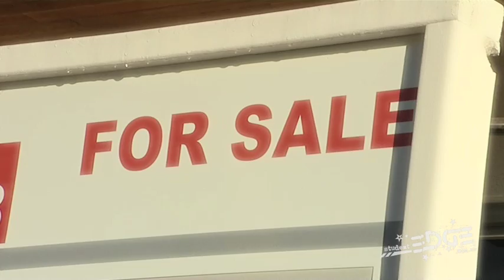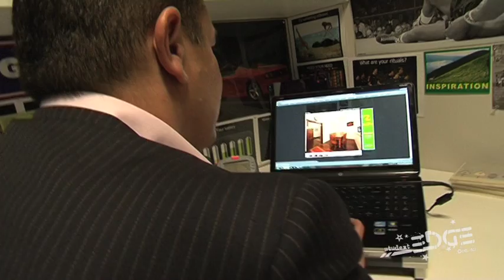I Wanna Be a Real Estate Agent · A Day In The Life Of A Real Estate Agent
Jesse catches up with Paul from Altitude Real Estate to find out what a day in the life of a Real Estate agent or Realtor is like.
Check out more information about a career as a Real Estate Agent at Student Edge

Transcript:
Hi I'm Jessie. Today thanks to Student Edge we're gonna go inside a career and find out if it's the right job for you.

Houses come in all shapes and sizes but have you ever thought about what's actually involved in selling one? Today we're at Altitude Real Estate to see if it's the right job for you.

We're having a chat to someone who knows all about the real estate industry. Paul Tonich, director of Altitude Real Estate.

Today we want to find out exactly what it takes to do what you do you. So do you reckon you can show us around?

So Jesse, what you want to know?

Well mate, you've won countless awards, I want to know exactly how you got to where you are.

The age of 26 I was looking for a career change and I just purchased a properly a few years earlier and the real estate agent called me when he heard about that and said hey why don't you come have a look at real estate. It struck my interest I had a meeting with him and didn't look back.

I think when i look back at why my results have been what they are it's my ability to communicate I really went out and met with some great people that showed me probably just a little tweaks you've gotta do to have the ability to win trust really quickly. We only get 45 minutes, obviously we've got to know our product and strategies but winning their trust is probably the best thing you can do to really step ahead in the career get away from the pack.

So Paul I imagine being a real estate agent is just all about selling houses.

No, it's a lot more than that. Really you get to see a broad part of society and when someone calls you they actually have a problem that you've gotta solve and usually it's coming off something that has happen in their life. Sometimes it's a death of a family member sometimes it's actually a job promotion or having kids or even a marriage breakup, and at the time you have to be able to, I suppose, relate to the people and actually absorb their pressure and stress or actually listen and actually know what they want and so part of it is not just actually pulling the property on the market it's actually understanding why.

Okay Paul, so let's go behind the scenes

I want you to take me through a normal day of a real estate agent.

Yeah, firstly it's seven days away no matter what part of the career involved in you actually serve the public and you serve your clients so you know you can set a structure for the week but part of it is that we're reactive. The phone suddenly rings, you had four five things to do that day like getting marketing ready writing ads, you know, talking to the owners. You've always gonna be prepared you always going to be ready. It's one of the things that the elite people in this industry know, always be able to be contactable, always being on call and that's a really hard balance as you develop maybe getting married or having a family, of keeping that sustainable.

Well mate it looks like there's a lot of hard work but there's also a lot of rewards.

Yeah absolutely, it's probably the first opportunity that a lot of people get to open a business and in a business allows if you are a creative type that you got full autonomy of where you can take things, you've got the ability to be flexible with your time but there is huge financial rewards. Someone coming in to the industry that could actually work
hard for the first couple years by year three or four they could be taking home
anywhere between six hundred thousand to a million dollars a year and that's not totally unusual for elite performers.

Okay Paul, so now it's time to give us the edge, I've got 3 question for you, what makes a good real estate agent?

Huge energy to start with, great enthusiasm and the real ability to win trust with people.

How do I become an agent and what qualifications do you need?

You don't have to have gone through uni, you do need to be licensed so you do a course with the Real Estate Institute, but really there's a chance for traineeship, a lot
of good agents are looking for personal assistants. After maybe two or three
years those people develop into sales people themselves and build your own
business.

OK Paul, so if you can start again next week what's one thing you would do differently?

I think I'd understand that I could have joined the industry earlier. When I did join i was 26 years of age, the average age of an agent was 57 and I had this perception that you maybe had to be old and grey to get credibility with owners.

Nowadays at the age of 20 you can start as an agent, you just got to have drive and ambition.